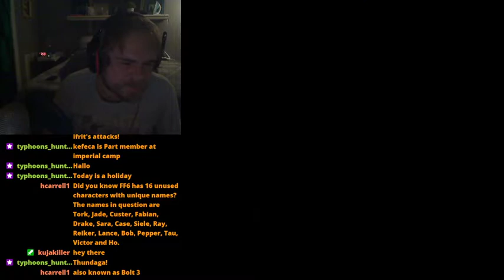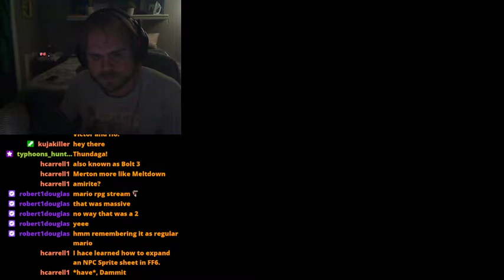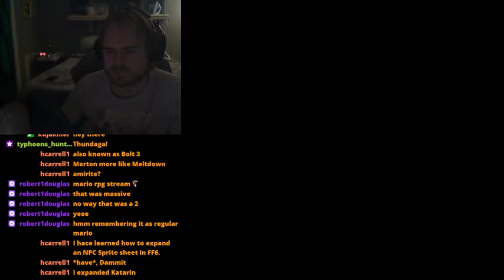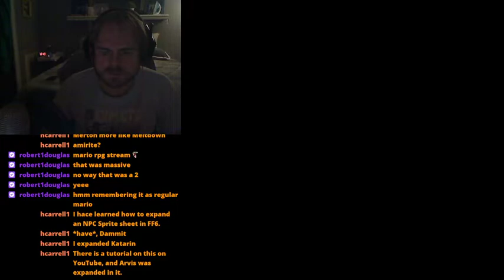Super Mario RPG Star Power - Part 3